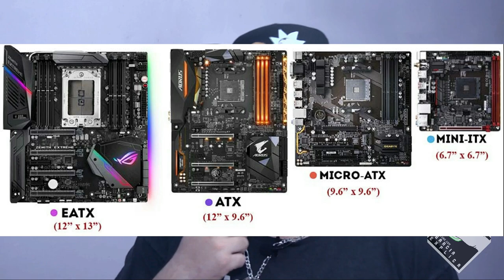Explica ATX, EATX, Micro-ATX e Mini-ITX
Neste vídeo explico o que são e qual é a diferença entre ATX, EATX, Micro-ATX e Mini-ITX.

Segue Link's

CREDITOS:
Para mais info sobre créditos as músicas: